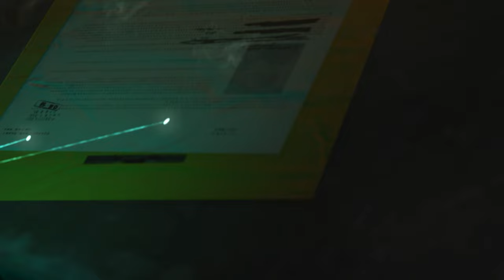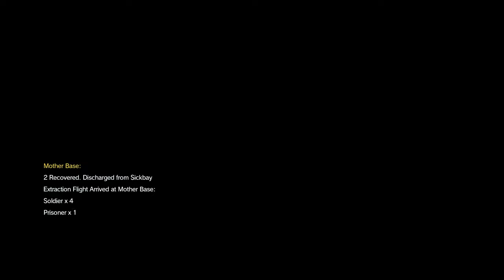Metal Gear Solid 5 - The Phantom Pain (Part 5)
Playthrough.
Tanks.